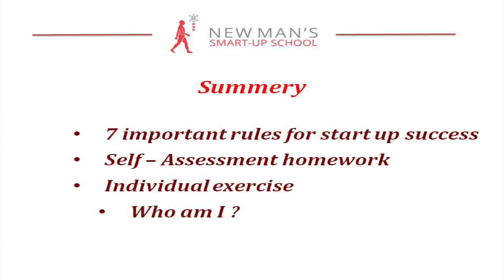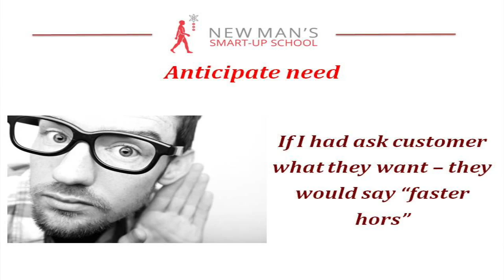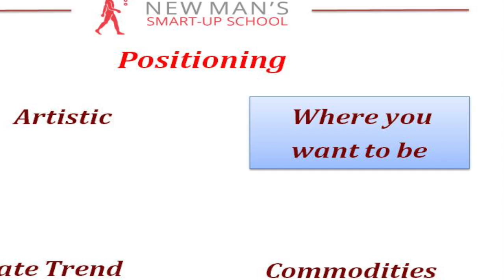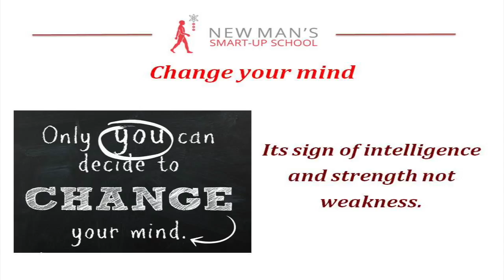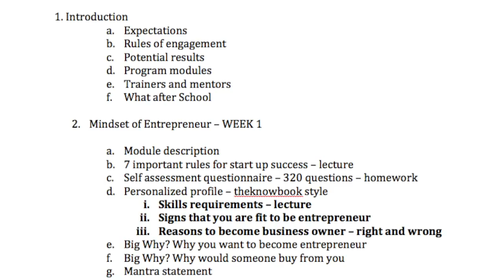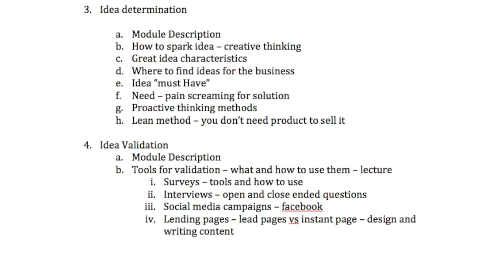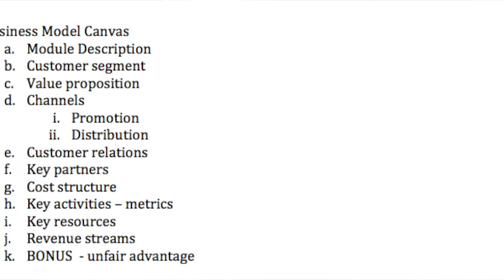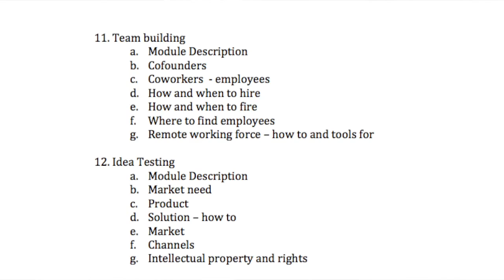Smart Up School The mindset of entrepreneur part 1